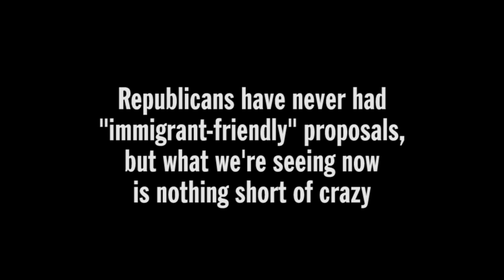Just how crazy can the GOP get on immigration?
The Republican party has been hostile to immigration for a while now...but these comments from GOP presidential candidates are just plain crazy.